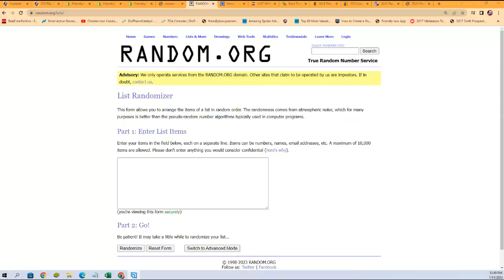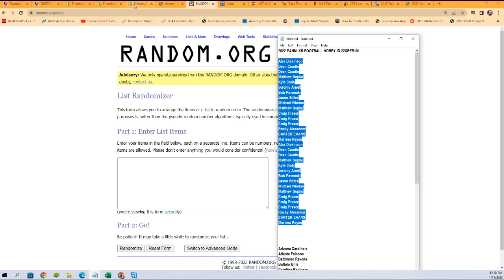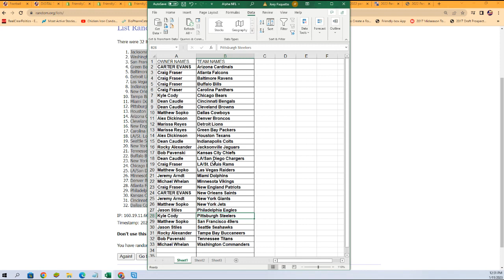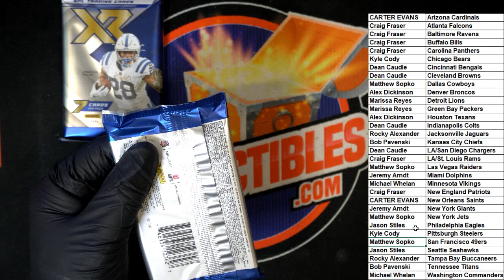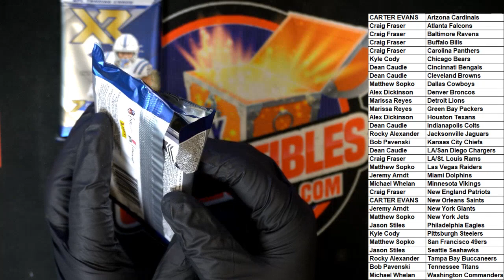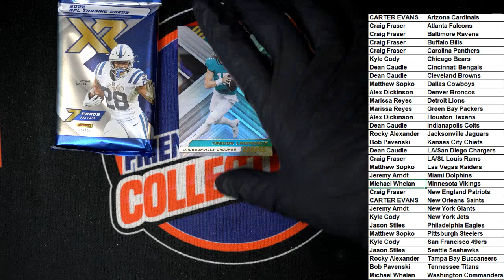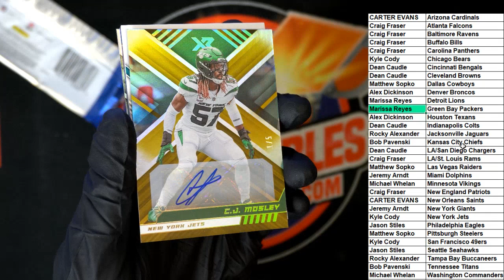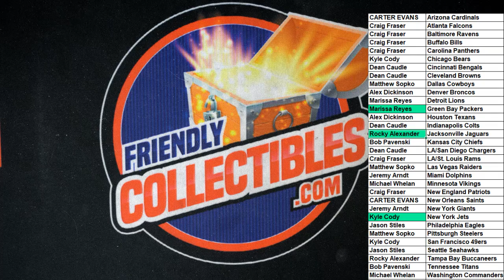2022 PANINI XR FOOTBALL HOBBY 22XRFB101